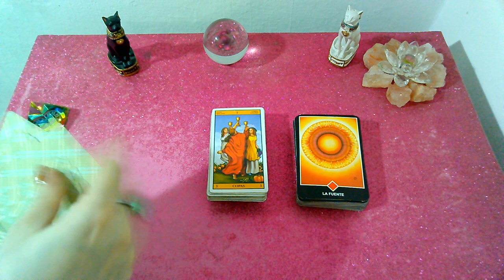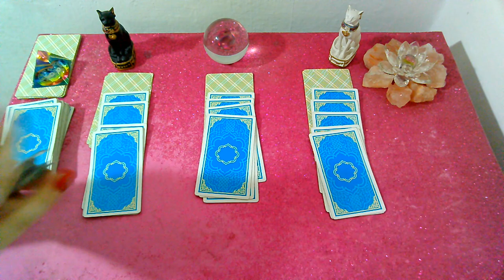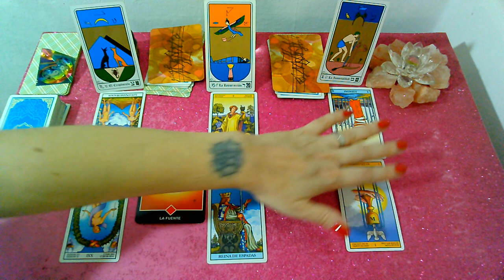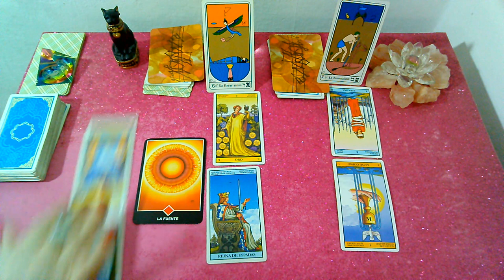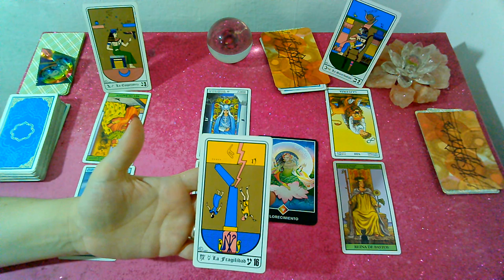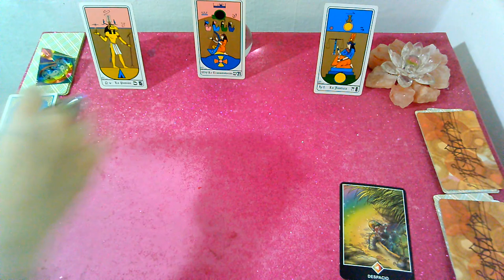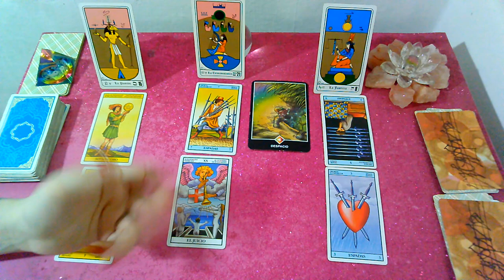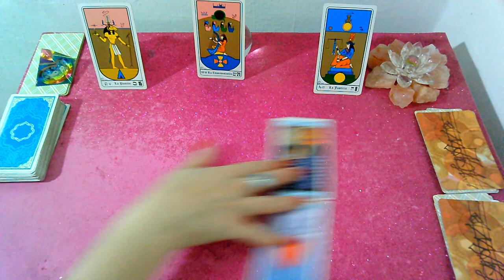📣🤔😍 ¿Sigo ESPERANDO a mi Ex o PASO PÁGINA? TAROT INTERACTIVO DE AMOR: Elige tu Opción!(1-15 oct)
Elegi tu opcion utilizando tu INTUICION y descubri que consejo te da el TAROT!!!
5:00   OPCION 1 GATITO NEGRO
9:40   OPCION 2 BOLA DE CRISTAL
13:50 OPCION 3 GATITO BLANCO